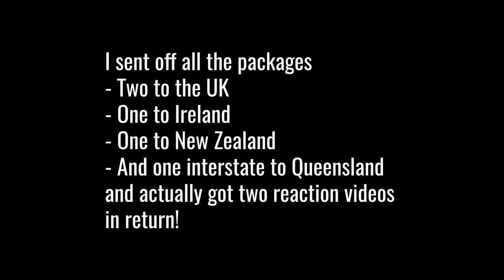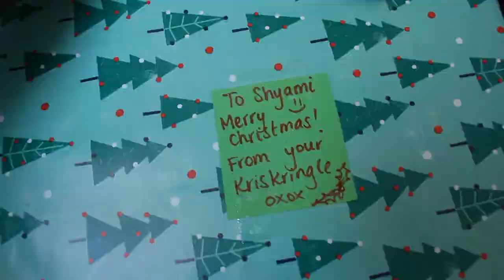CHRISTMAS 2019 VLOG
From the tree, decorating,  to sending letters, packing presents and the day itself - the past week has been a handful but oh so worth it! I love Christmas so much and can't wait for it again next year!